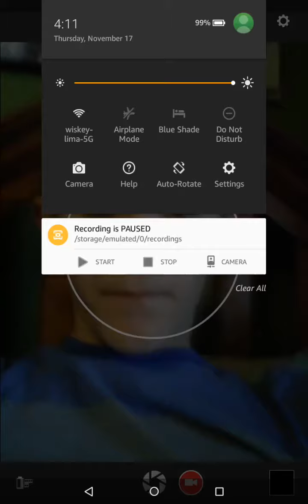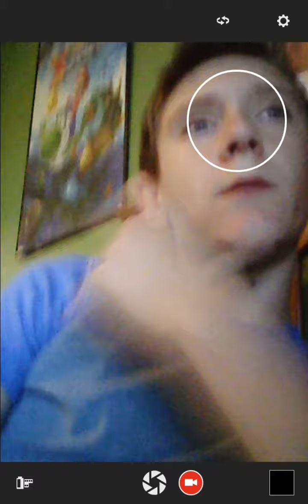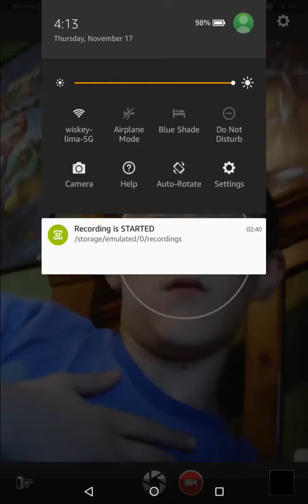I MADE A HORRIBLE DECISION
So I talk about what happened at school